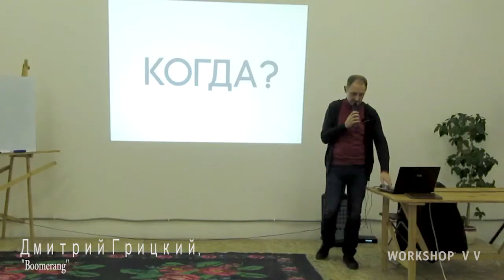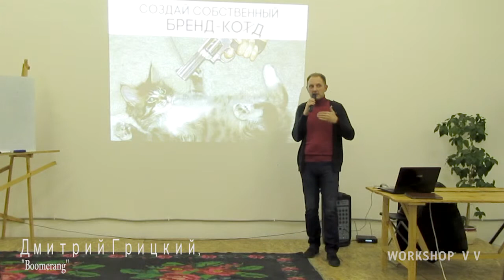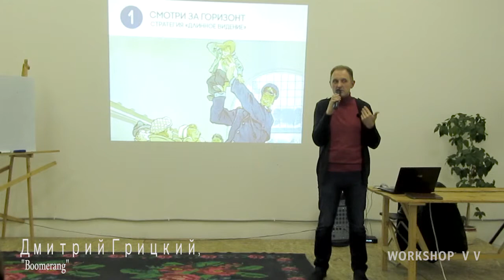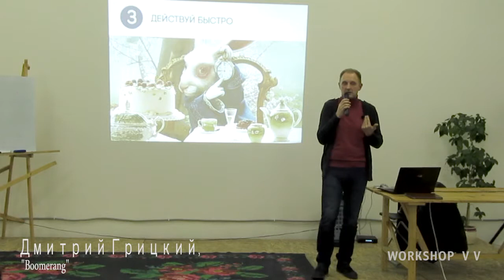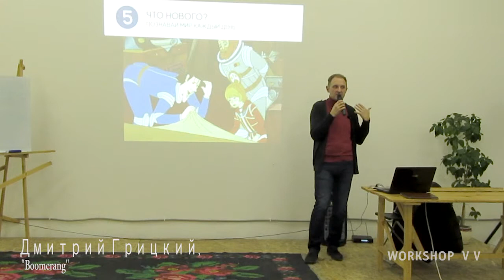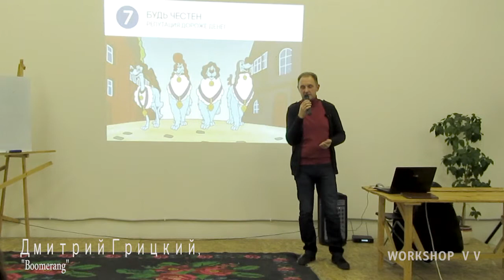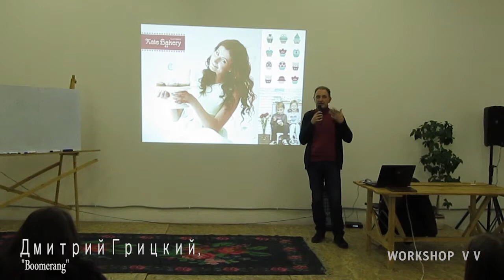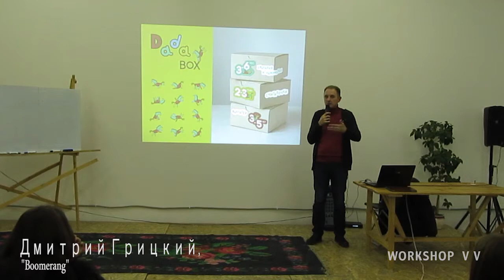Дмитрий Грицкий,"Boomerang".Мотивация и достижение целей. Часть 2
Дмитрий Грицкий, рекламное агенство "Boomerang"

29 ноября 2014.

Educational video by Bright Shot Production.